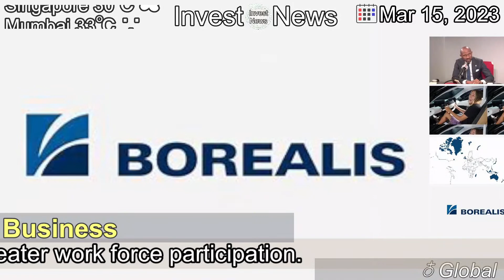[Latest]In Budget Speech, U.K. Government Will Issue a Call to Work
[Contents]
In a major policy speech, Jeremy Hunt, the chancellor of the Exchequer, is expected to offer plans to promote greater work force participation.